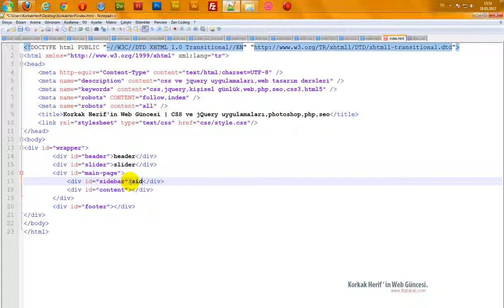CSS ile Web Tasarımı: Site İskeletini Oluşturmak